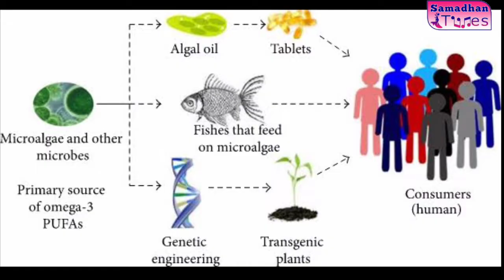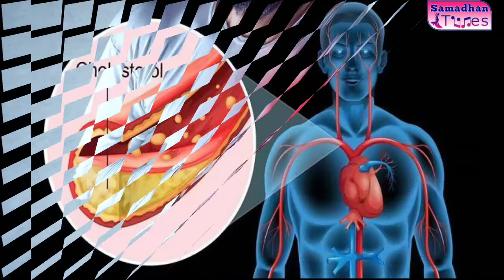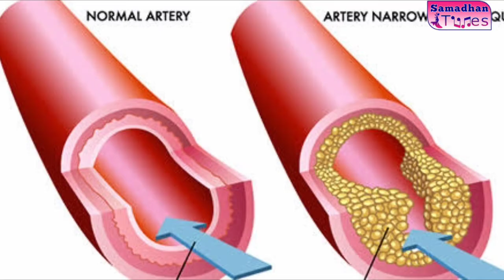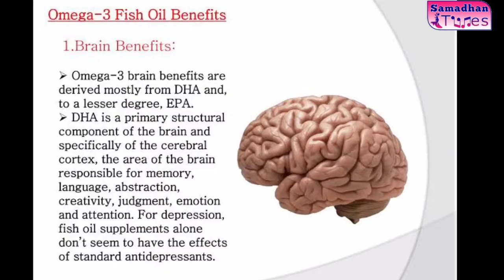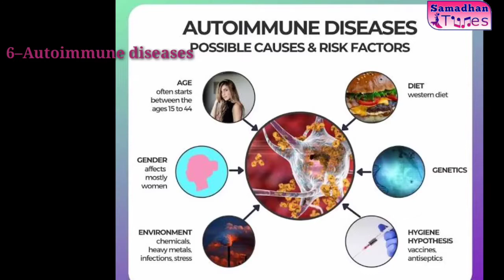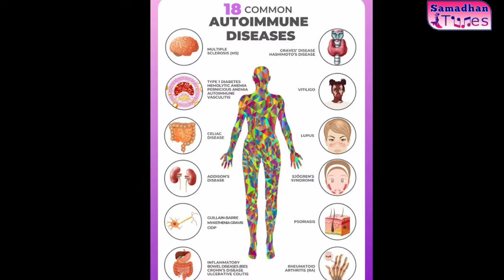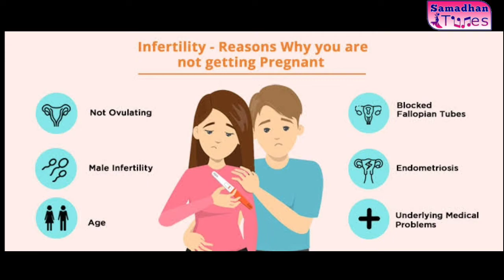Omega3 Fatty Acid Benefits/10–best health benefits of Omega3 fatty acids/Omega3 benefits in hindi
Omega3 fatty acids benefits, 10–best health benefits of Omega3 fatty acids,Omega3 benefits in hindi, Omega3 fatty acid के फायदे, Best Omega3 capsules in the market, Omega3 fish 🐟 oil benefits

This video I am showing some health benefits of Omega3 fatty acids.10 best health benefits of Omega3 fatty acids.learn how to Omega3 fatty acids can protect you against giant killer diseases like Hypertension ,heart diseass , stroke and diabetes ! also get to know how you can obtain Omega3 from diet and supplements .A important video by Samadhan Tunes.